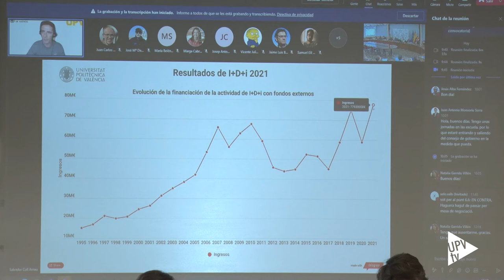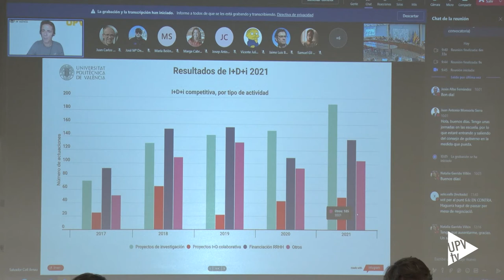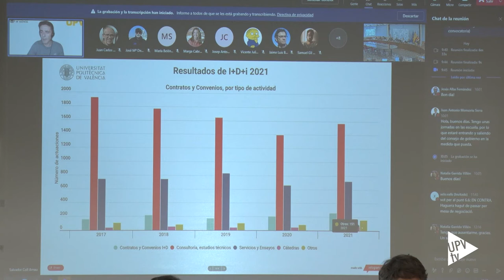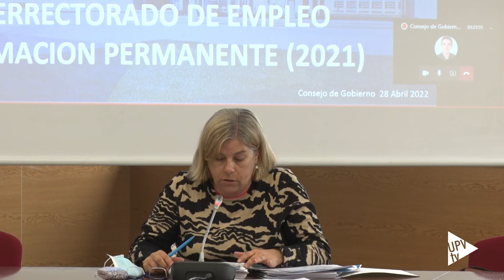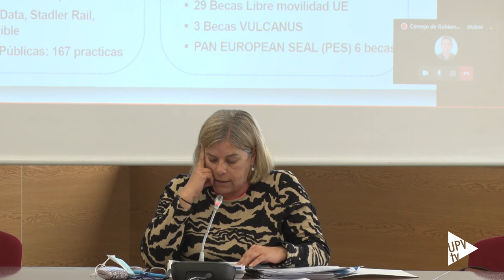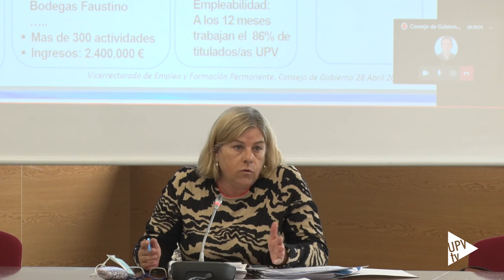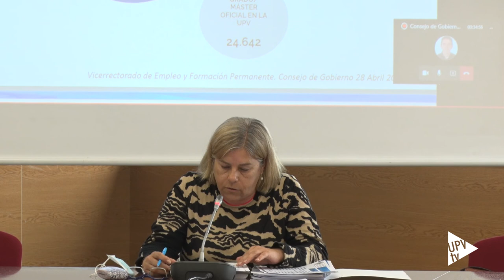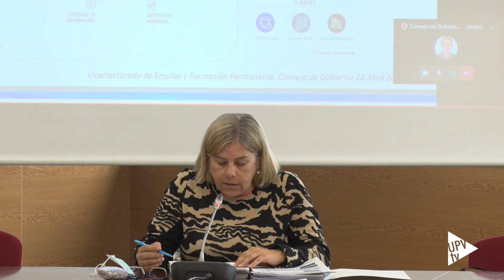Consejo de Gobierno 28-04-2022 – Noticia @UPVTV, 02-05-2022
Informe del rector del Consejo de Gobierno del 28 de abril de 2022